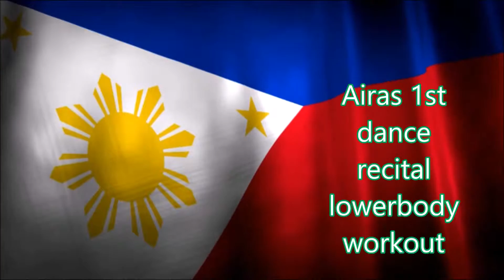Airas 1st dance recital with the Berkz and Lowerbody workout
Airas 1st dance recital with the Berkz and Lowerbody workout consisting of squats, deadlifts, back extension and lunges.

Wapac! im John Adela born and raised in New York.  I am a Filipino and i do alot of different things in this channel.  i put up things in my life so i vlog alot,  im also into fitness,  when it comes to fitness it can be many different things. if its mixed martial arts, boxing, breakdancing or power bodybuilding..  but mostly power lifting, bodybuilding.  im here to inform and educate and share my training to inspire people to become the stronger version of themselves and myself in the process.  thank you for watching my video and take your time to subscribe, like and comment.